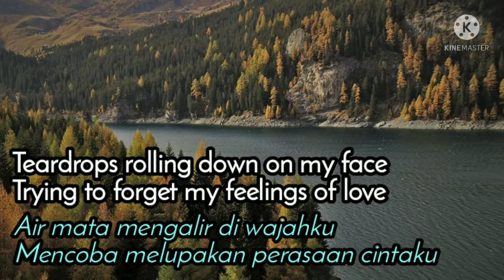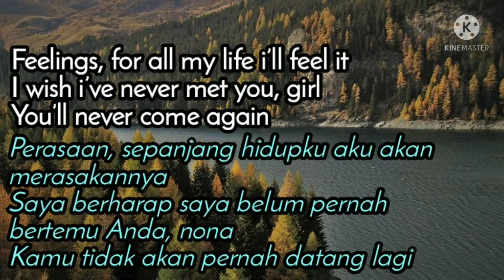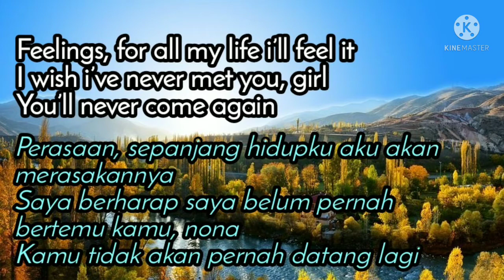Feelings - Andy Williams lirik dan terjemahan